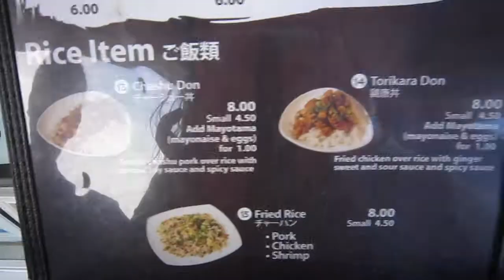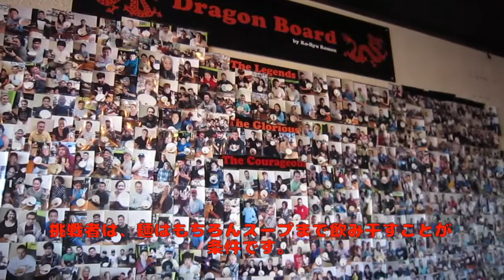トーランスにあるラーメン店Ko-Ryu by LALALA TV らららTV ロサンゼルス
トーランスにあるラーメン店Ko-Ryuでは激辛ラーメンのチャレンジャーを募集中。
最高レベルをクリアするとビッグな特典が！？